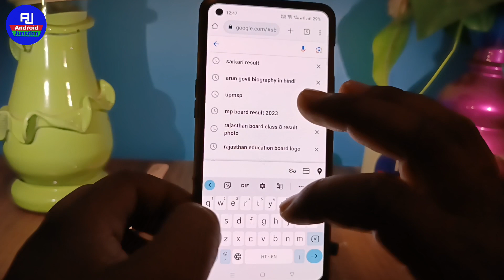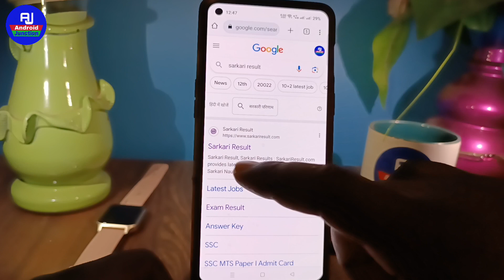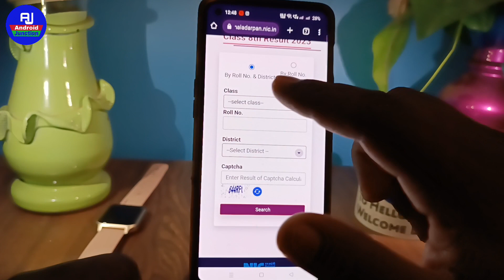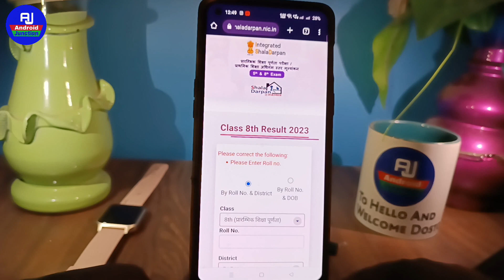how to check rbse class 5th result 2023 | rbse class 5th ka result kaise check kare 2023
hello dosto kaise hai aap loag video me hm loag baat karenge ki rbse result kaise check kare class 5th ya rbse result kaise check karte hai class 5th ka

Your Queries 👇👇
RBSE Class 5th Ka Result Kaise Dekhe
RBSE 5th Result Kaise Check Kare 2023
5th class Result kaise Dekhe 2023
राजस्थान 5वीं का रिजल्ट कैसे चेक करे